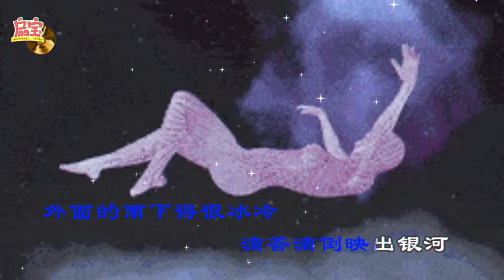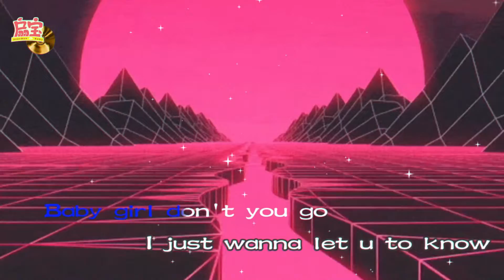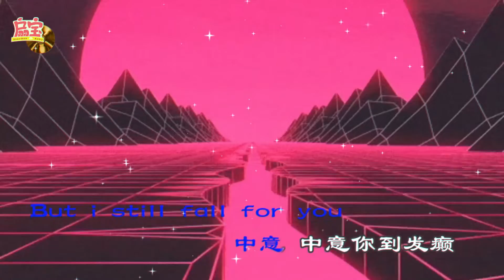❤️中意你到发癫❤️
《TVB》
演唱：扇寶
原唱：布魯昔